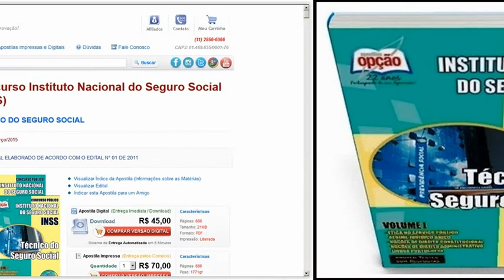Apostila do Concurso Técnico do INSS 2015 - 800 vagas autorizadas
O Ministério do Planejamento autorizou em 26 de junho de 2015 a seleção para 800 (oitocentos) cargos de Técnico do Seguro Social, do Quadro de Pessoal do Instituto Nacional do Seguro Social - INSS.

O prazo para a publicação do edital de abertura do concurso público será ainda em 2015, contado da data de publicação desta Portaria. Art. 8º. Esta Portaria entra em vigor na data de sua publicação.

Para técnico, o último concurso realizado foi em 2011, quando foram oferecidas 1.500 vagas. Com salário inicial de R$ 4.496,89.

Apostila Impressa - 686 páginas
Apostila Digital por Download - 21 MB

Volume I
- Ética no Serviço Público
- Regime Jurídico Único
- Língua Portuguesa

Volume II
- Raciocínio Lógico
- Noções de Informática
- Conhecimentos Específicos